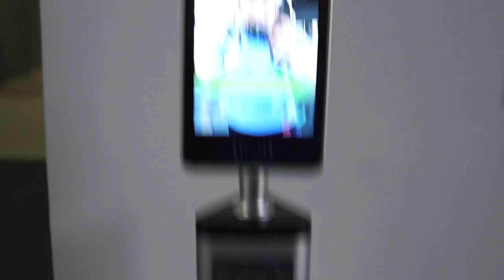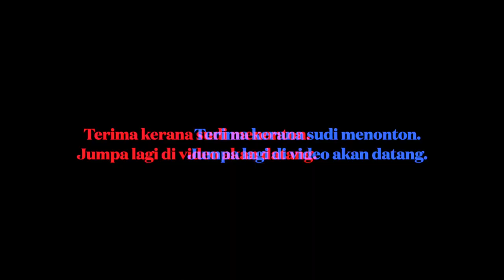CYCLING VLOG #1 | RUTIN HARIAN SEBAGAI ATLET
Video kalini saya ingin menunjukkan kepada anda sedikit rutin harian saya sebagai atlet berbasikal negara.
Minta maaf atas kekurangan video. Akan cuba memperbaiki untuk video akan datang. Harap korang enjoy !

Sila tinggal kan comment jika ada persoalan dan cadangan.